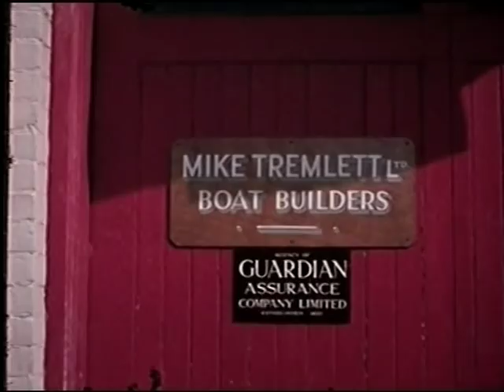Yachting World Scow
Unique footage from 1962 of Mike Tremlett launching the prototpe YW Scow from Southsea Beach